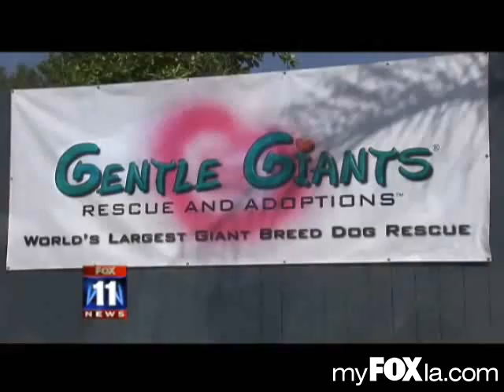Burt Ward's Gentle Giants Rescue featured on Fox 11 news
Watch and find out about this real life canine crusader and his Giant Breed Dog Rescue and World Class Canine Cuisine.